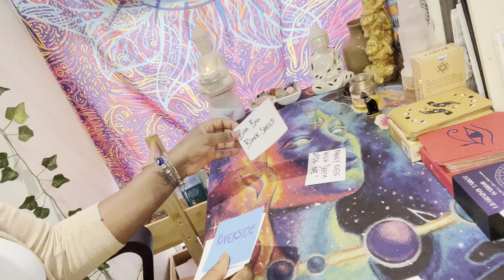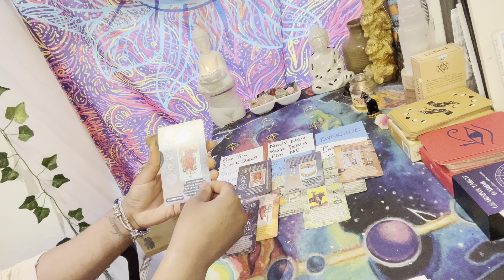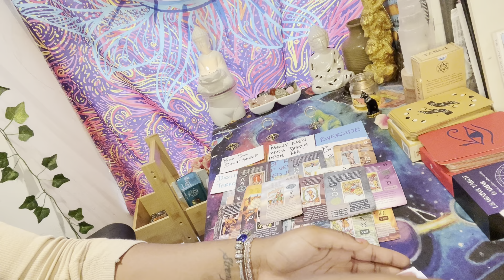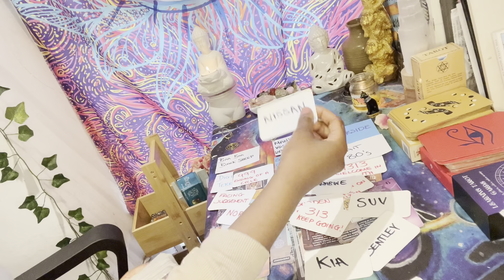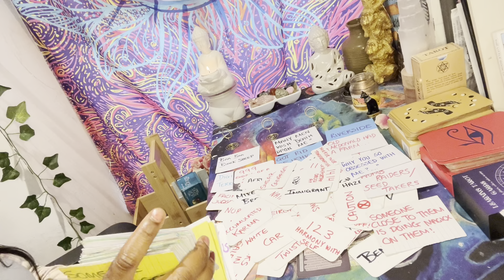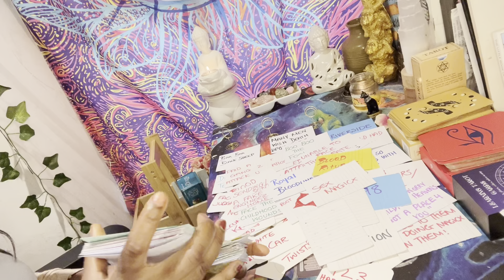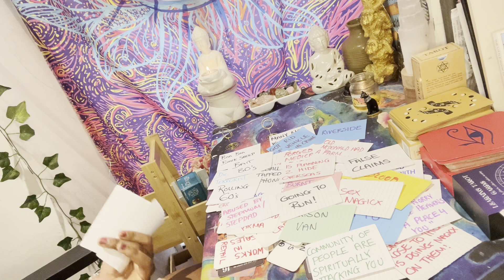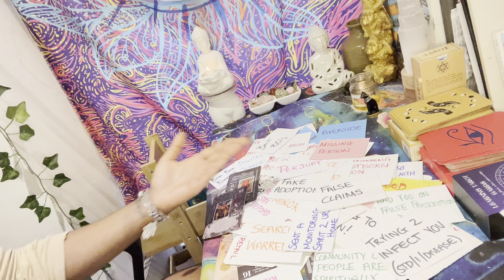COLD CASE FROM THE 80’s IS TIED TO STOLEN INHERITANCE, INSURANCE POLICY & TRUST FUND!